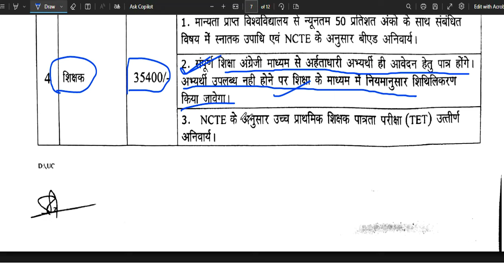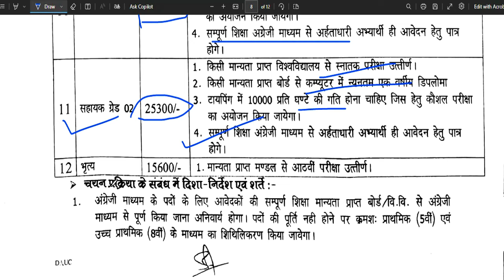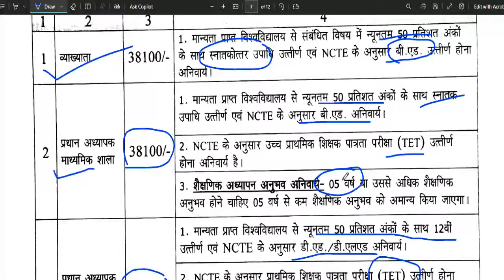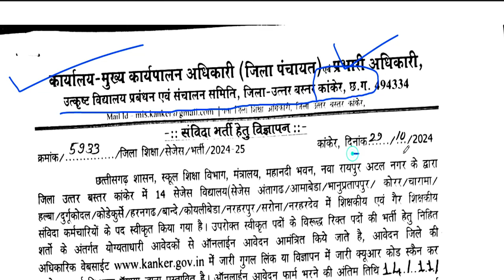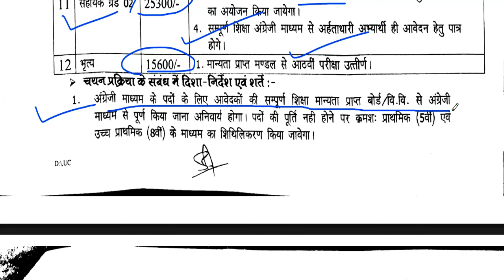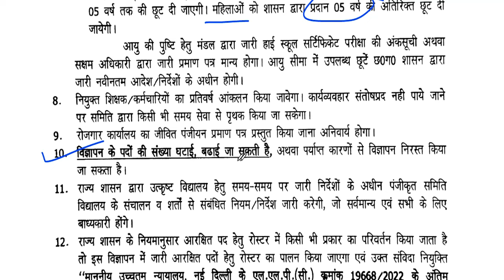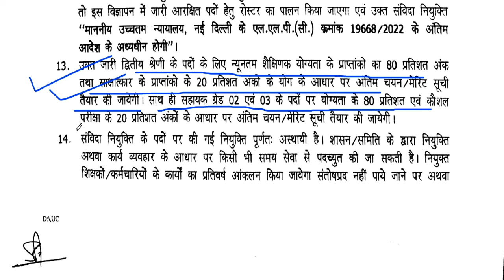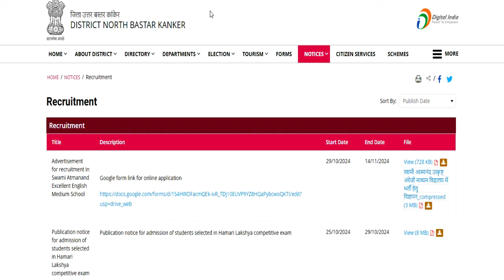14 सरकारी स्कूलों से शिक्षक वैकन्सी 2025 | सभी विषय | सैलरी : 38100 | PGT TGT PRT | परीक्षा नहीं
नमस्कार ,students GOVERNMENT/PRIVATE स्कूल की शिक्षक वैकन्सी से सबन्दित  information आपको LWD job  channel पर मिलती है | 14 सरकारी स्कूलों से शिक्षक वैकन्सी 2025 | सभी विषय | सैलरी : 38100 | PGT TGT PRT | परीक्षा नहीं | 613 Permanent Govt. vacancy 2024 | Detail Advertisement | salary: 65000 | Apply From All State | Delhi Govt. Aided School Teacher Recruitment | Fresher Eligible | PGT-65000/ TGT -52000 | PRT- 45000Permanent Sarkari naukri | 2 New Notification | salary- 47600-1,51,100 | Age 21-42  | Permanent PostAZIM PREMJI FOUNDATION SCHOOL TEACHER VACANCY | NTT/PRT/TGT/PGT Vacancy 2025 | सैलरी-45000 | NO FEE DPS NEW TEACHER VACANCY 2025 | सैलरी  7th Pay Scale + PF + D.A + Other Benifits  WITHOUT Fees ApplyDPS TEACHER VACANCY 2025 | ALL POST ALL SUBJECTS VACANCY | WITHOUT TET/CTET FRESHER ALL STATE APPLYEKLAVYA EDUCATION FOUNDATION TEACHER VACANCY 2025 | WITHOUT TEAVHER TRAINING FRESHER ALL STATE APPLY  विद्या विकास समिति 2024 | Permanent स्कूल शिक्षक भर्ती | Bed/ Ded/ Deled/ Btc | APPLY ONLINE |NVS 2024 | नवोदय विद्यालय समिति 2024 | NAVODYA VIDYALYA NEW RECRUITMENT 2024 | WITHOUT FEES/EXAM APPLY ONLINE |NAVODYA VIDYALYA NEW RECRUITMENT 2024 | WITHOUT FEES/ WITHOUT EXAM APPLY ONLINE | ARMY SCHOOLमे शिक्षक बनने का मौका | PRT TGT PGT POSTS Permanent Vacancy | AGE, SALARY, qualificationARMY SCHOOL मे आई नई भर्ती | Permanent Vacancy | जल्दी आवेदन करे | AGE, SALARY, qualification ARMY SCHOOL मे आई PERMANENT नई भर्ती | PRE PRIMARY PRT | TGT | PGT | जल्दी आवेदन करे | AGE, SALARYKASTURBA BALIKA SCHOOL VACANCY मे आई नई भर्ती | जल्दी आवेदन करे | बिना फीस आवेदन | AGE, SALARY, KVS मे सभी पोस्ट मे आई नई भर्ती | जल्दी आवेदन करे | RAGISTRATION 10 अगस्त तक | बिना फीस आवेदन   13 कस्तूरबा बालिका विद्यालयशिक्षक NEW VACANCY NOTICE OUT || KGBV शिक्षक भर्ती  form || how to applyKVS बाल वाटिका  NEW VACANCY NOTICE OUT || KENDRIYA VIDHYALAYA शिक्षक भर्ती   form || how to apply